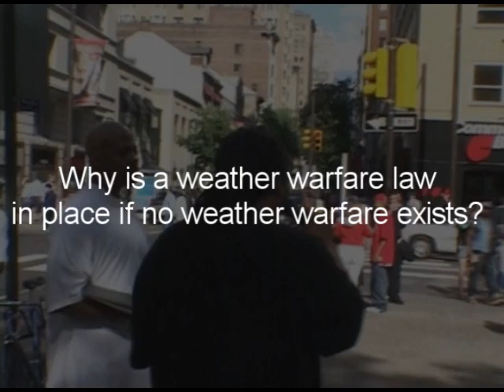Sleep to death 1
The America public has been conditioned in such a way that they are totally unaware of the seriousness or the reality of what's really going on.

You will see the state of mind most of America, or should i say the "North American Union" is in.

Look at just that for a second...
The United States of America,which people fought so hard to build is now the "North American Union" and no one knows.

People are Sleeping to Death.